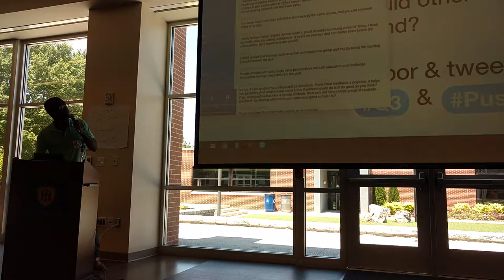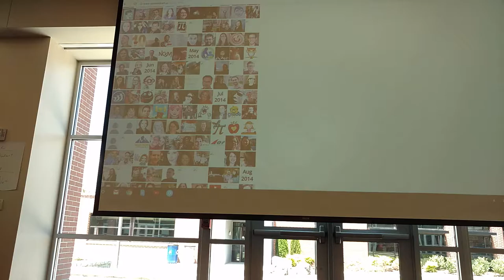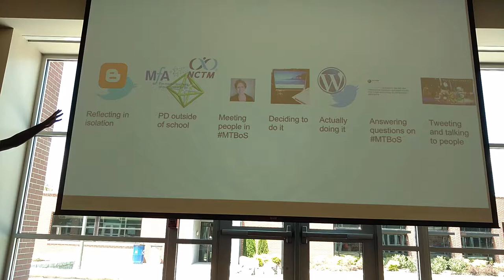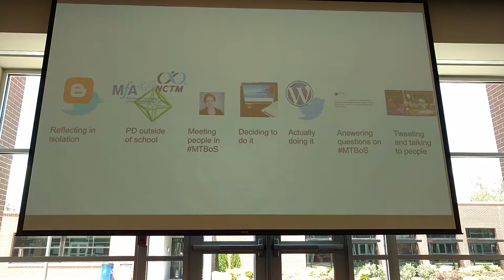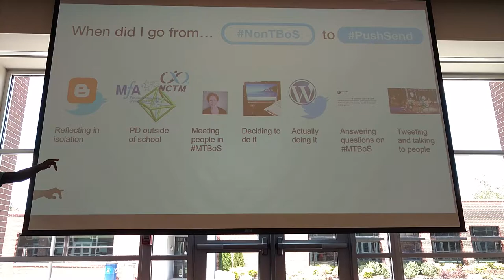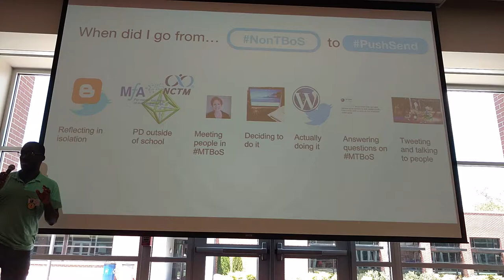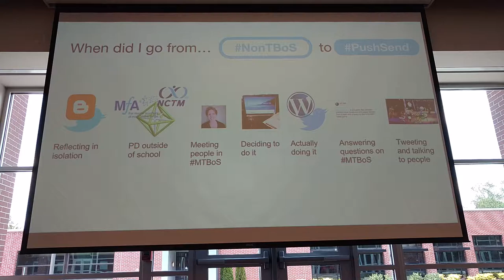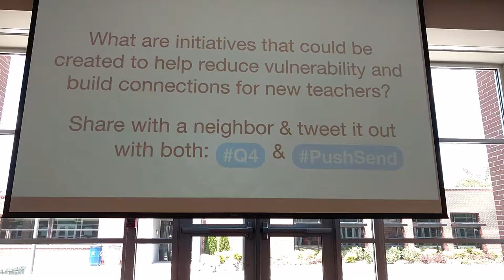2017 29 Keynote Carl Oliver 3